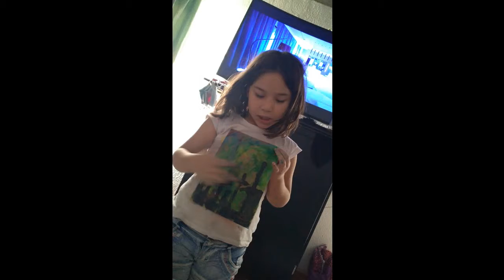OBRAS ARTÍSTICAS DE SARA HURTADO GARAY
El vídeo consiste en representaciones artísticas originales basadas en pintar con los dedos.  Estas creaciones las hace una nena muy especial para mí del cual muestro con orgullo  su talento que poco a poco va mejorando.